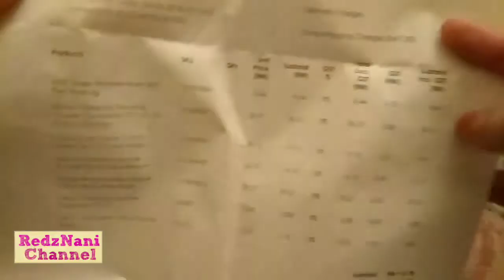Unboxing Drugstore Haul | Guardian Cosmetic 50% Sales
I bought cosmetic at Guardian website during Guardian 50% Sales. Sadly one of the item (blusher) I bought broken. 😥 ..

I cant wait for next 50% Sales at Guardian.